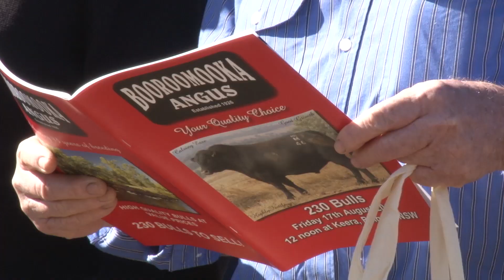Booroomooka Annual Bull Sale 2018